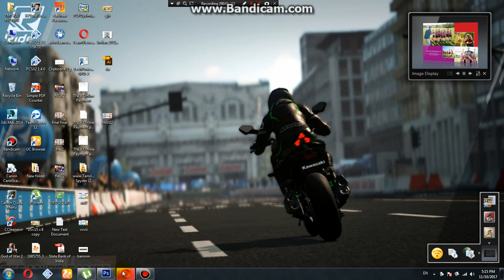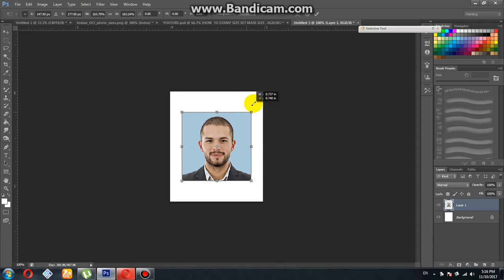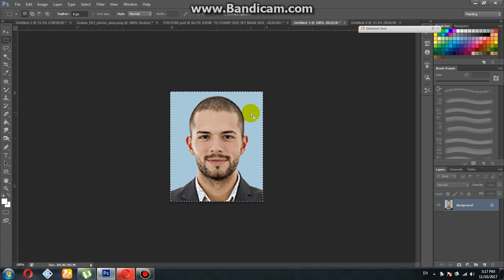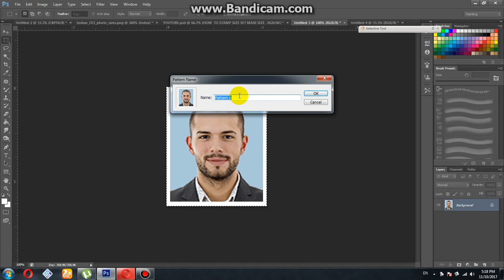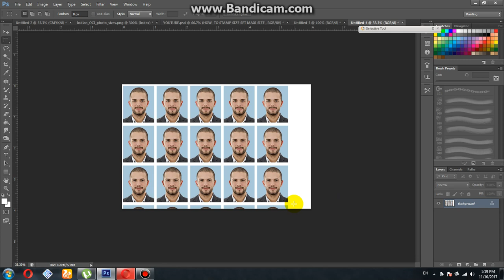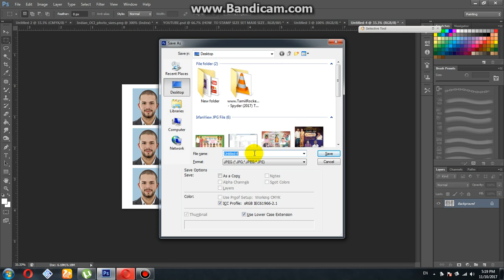HOW TO STAMP SIZE PHOTO FIT MAXI SIZE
STAMP SIZE PHOTO FIT MAXI SIZE

SEE THERE
Stamp Size : (2cm x 2.5 cm)

SSLC Size : (2.5cm x 2.5 cm)

Normal Stamp size : (2.5cm x 3 cm)

Pan Card Size : (2.5cm x 3.5 cm)

Passport Form Size : (3.5cm x 3.5 cm)

Normal Passport Size : (3.5 cm x 4.5 cm)

USA Size : (5cm x 5 cm)

Normal Size: (3.5cm x 4.5 cm)